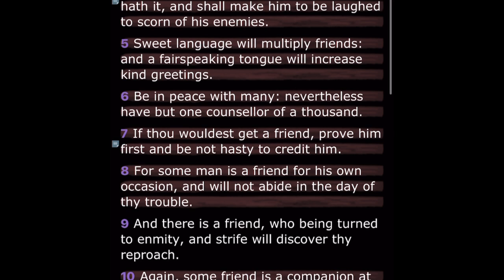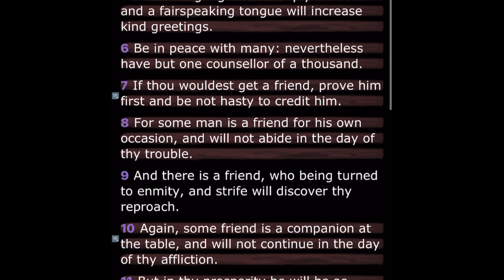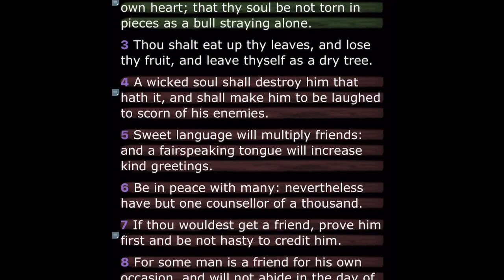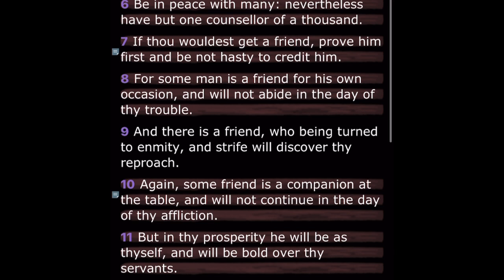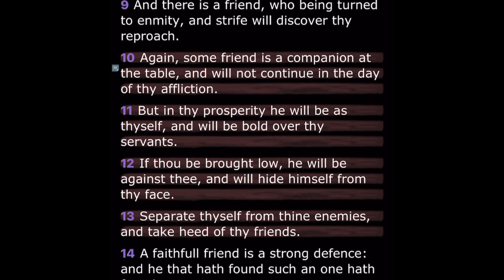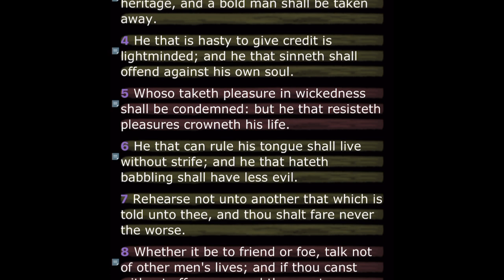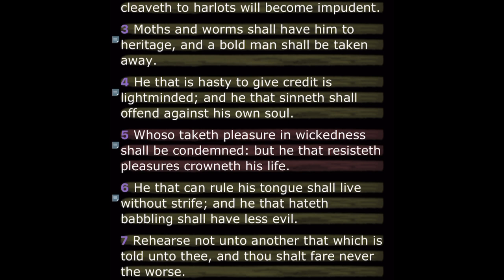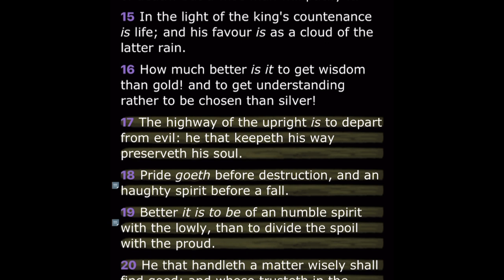Be not hasty to give credit